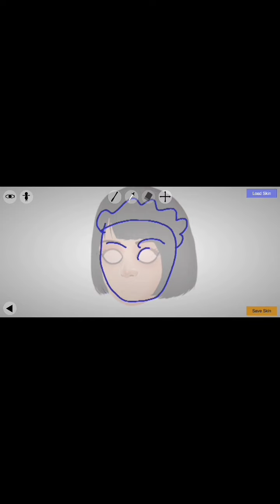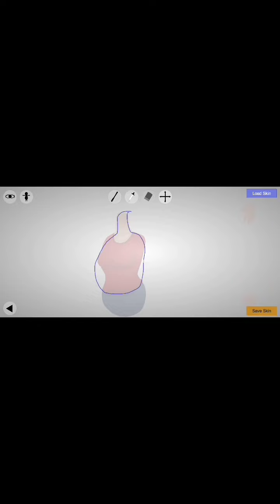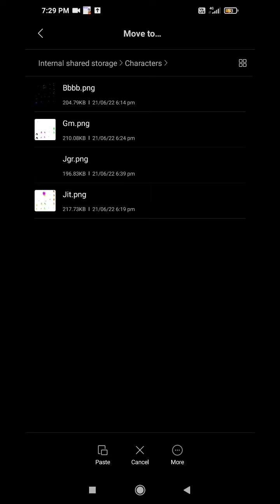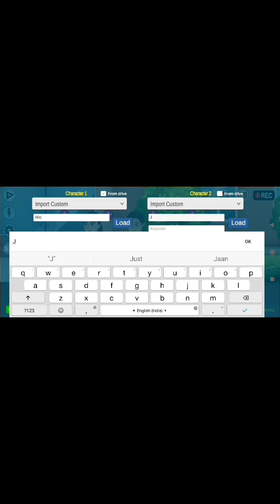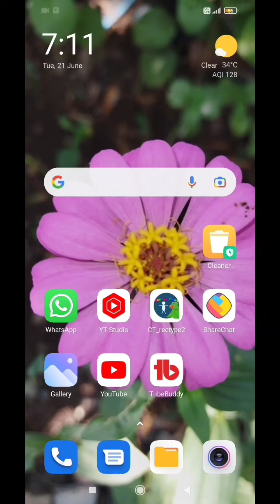Chroma toons Character Maker se Character Kaise banaye|How to make Cartoon character